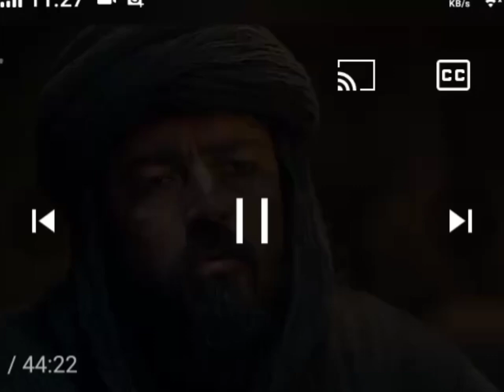Noyan dialogue part 1